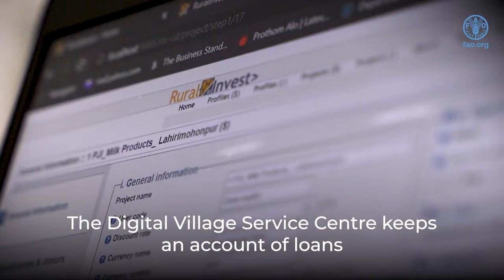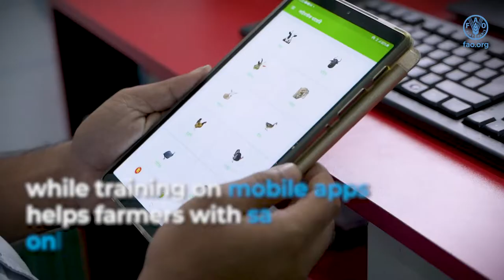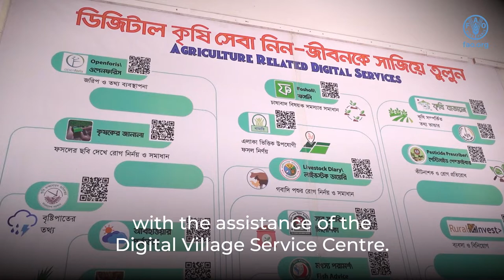Achieving better production in Asia-Pacific through digital agriculture